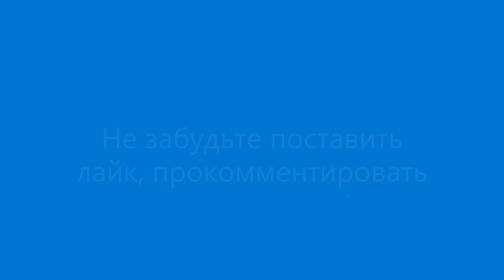Заслушаться можно!!!Старый бакен на реке. Юлия Рояк.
Сл. и муз. - Л. Сергеев